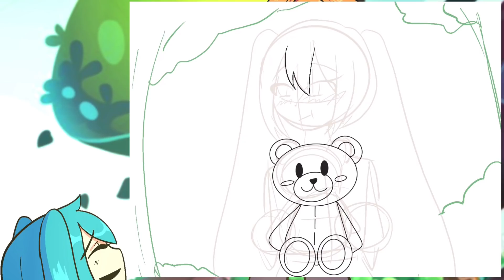HATSUNE MIKU IS STALKING SENPAI | FRIDAY NIGHT FUNKIN ANIMATION | AISHITE MEME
So if you didnt get the plot. So one day miku gave senpai a teddybear. Not knowing that there are cameras hideen in it. Senpai brings it home and now hatsune miku can clearly stalk him

I didnt save the pin on the pinterest and now i cant find it.

Highly inspired by creator from tiktok
Chac.71

App used
Animating : procreate
Editing: kinemaster

Roblox: Sarrahlyn_arts09

If u want to create a fan art just dm it to my Instagram or use the hashtag # sarahlynfanart on your YouTube video and I will feature it in my upcoming videos.

She is super friendly and if you want your animation video to be reacted just dm her 💕❤️🌟